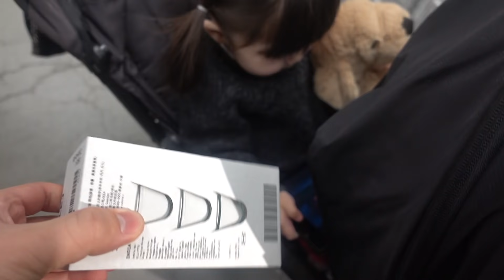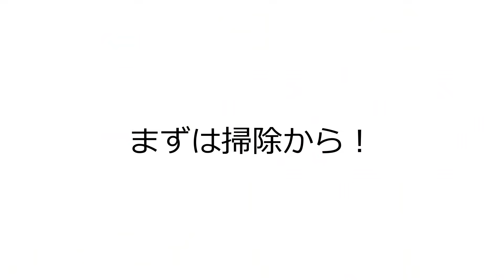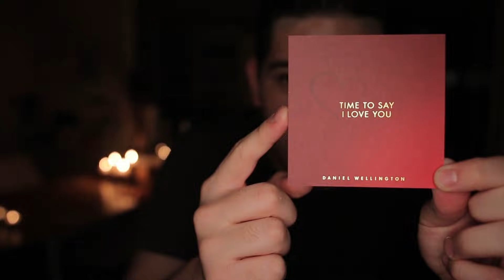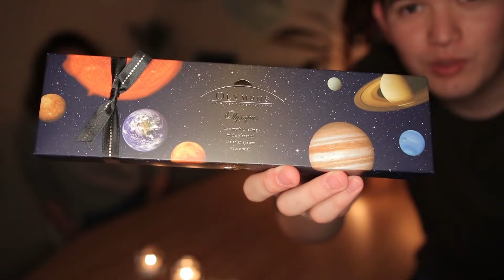【バレンタイン】彼女に本気でロマンチックなサプライズをしてみた。。。【高額プレゼント】